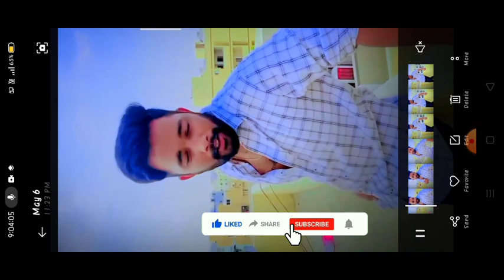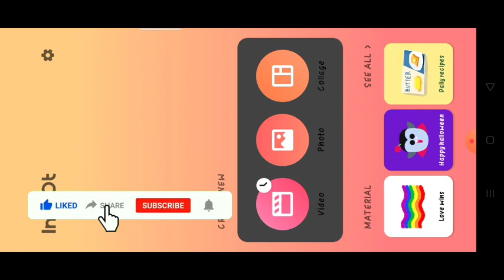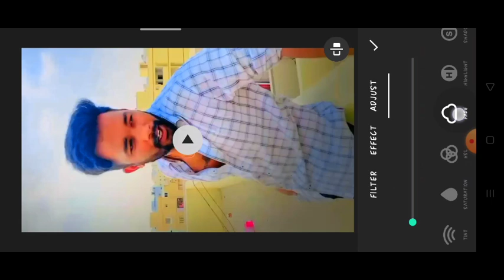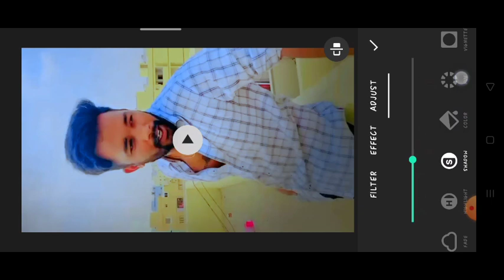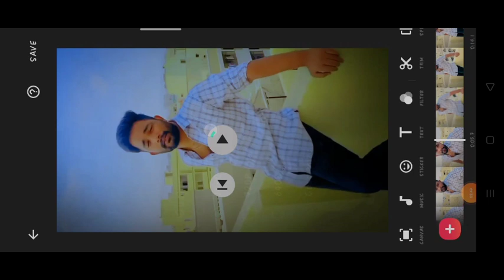Android Color Grading Video Editing Apps in 2021 | Inshot Color Grading Editing Telugu lo